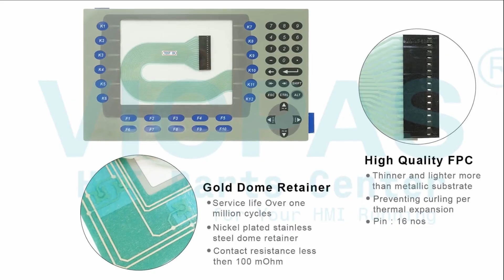2711P-B7C4A1 Membrane Keypad Touch LCD Case Repair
Allen Bradley PanelView Plus 700 2711P-B7C4A1 Terminal Keyapd Touch Glass LCD Enclosure Repair
where you can find Allen Bradley 2711P-B7C4A1 PanelView Plus 700 Keyboard Membrane, touch screen panel, LCD Display Panel and HMI Case, more part and product detail than you ever thought possible!

2711P-B7C15A1 2711P-B7C4B2
2711P-B7C15A2 2711P-B7C4D1
2711P-B7C15A6 2711P-B7C4D2
2711P-B7C15A7 2711P-B7C4D6
2711P-B7C15B1 2711P-B7C4D7
2711P-B7C15B2 2711P-B7C6A1
2711P-B7C15D1 2711P-B7C6A2
2711P-B7C15D2 2711P-B7C6A6
2711P-B7C15D6 2711P-B7C6A7
2711P-B7C15D7 2711P-B7C6B1
2711P-B7C4A1 2711P-B7C6B2
2711P-B7C4A2 2711P-B7C6D1
2711P-B7C4A6 2711P-B7C6D2
2711P-B7C4A7 2711P-B7C6D6
2711P-B7C4B1 2711P-B7C6D7

VICPAS is the global leading provider of full Allen Bradley HMI Part for replacement,  we have inventory touchscreen glass, membrane keypad, LCD display, plastic case housing, and other accessories for Allen Bradley repair replacement.

Skype:cmt-kandy
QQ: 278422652